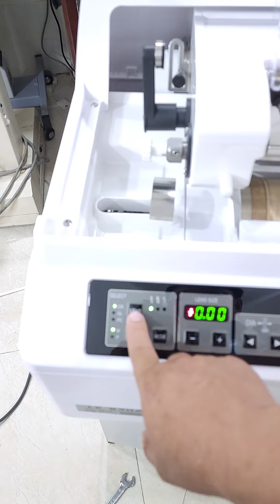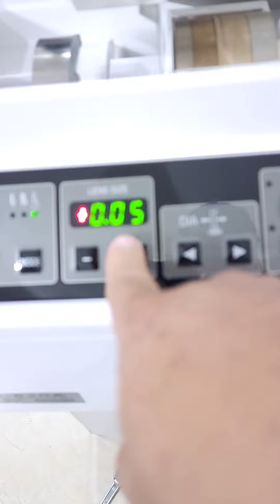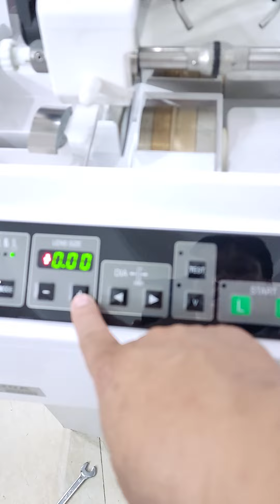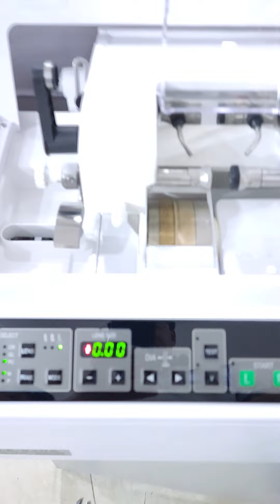Hướng dẫn lắp đặt LE-820A